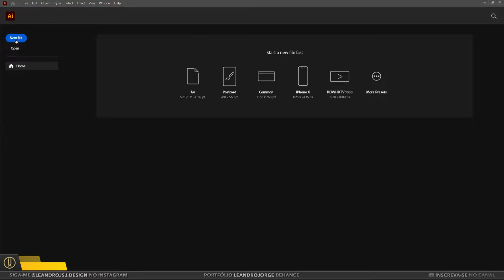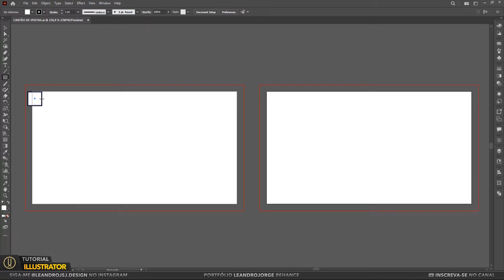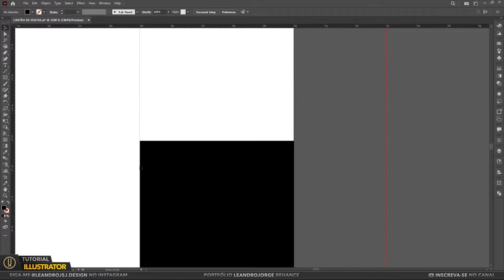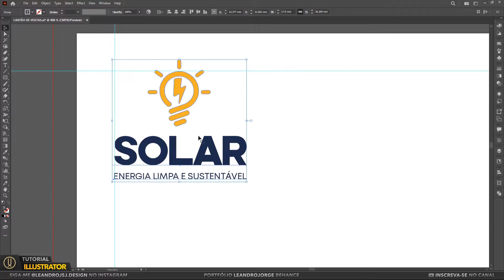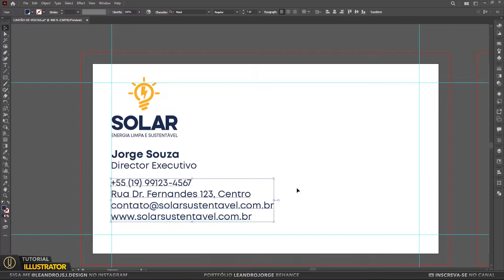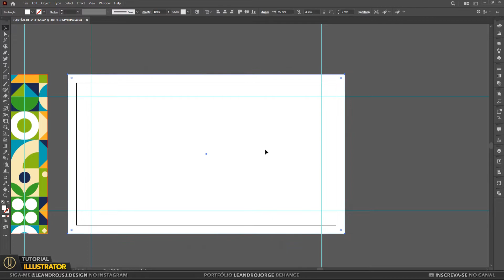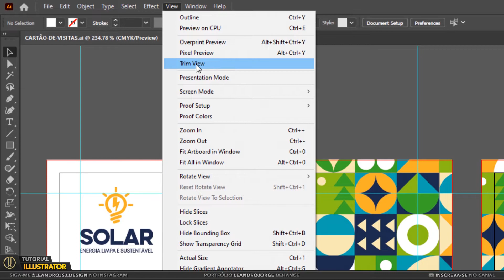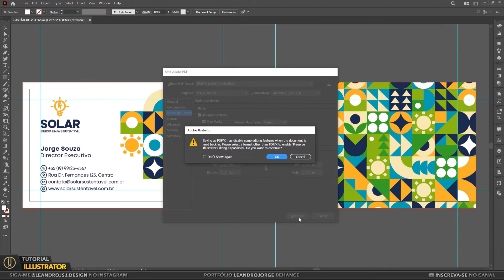Como criar um CARTÃO DE VISITA no Adobe Illustrator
Veja como criar um cartão de visita no Illustrator e aprenda como salvar o arquivo para impressão em .PDF. Espero que curta este vídeo tutorial de  Illustrator e que esse conteúdo seja de grande utilidade na criação dos seus projetos.

assim você não perder os próximos vídeos aqui do canal.

🎯 Para Você:
✅️ Baixe o Pattern:

⏰ Capítulos:
00:00 Início do vídeo
00:18 Configurações do Cartão
01:48 Iniciando a Criação
02:45 Inserindo as Informações
05:17 Trabalhando no Background
06:06 Fechamento do arquivo em PDF
07:23 Conferindo o arquivo PDF
07:49 Final

🧰 Siga-me:
✅️ Meu portfolio no Behance: